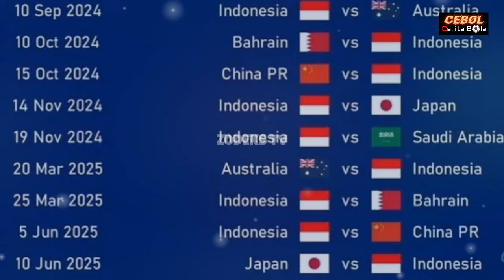🔴 TODAY'S NATIONAL TEAM NEWS - Saturday 29 June 2024 - Latest Football News Today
Australia coach, Graham Arnold, spoke after being in a group with the Indonesian National Team in the third round of the 2026 World Cup Qualifications in the Asia Zone

The coach of the Vietnam U-16 National Team, Tran Minh Chien, talks about his team's chances of facing the Indonesian U-16 National Team in the final of the 2024 AFF U-16 Cup. The Golden Star Warriors have just confirmed themselves to qualify for the semifinals.

Shin Tae-yong's RESPONSE after officially extending his contract with PSSI and coaching the Indonesian National Team until 2027 is interesting to review.  Because the coach asked for support from the football public.